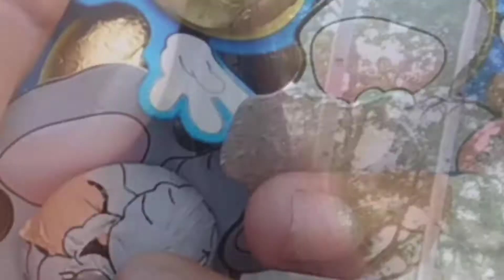A DAY IN THE LIFE PART 2